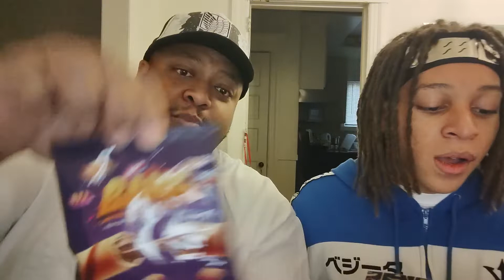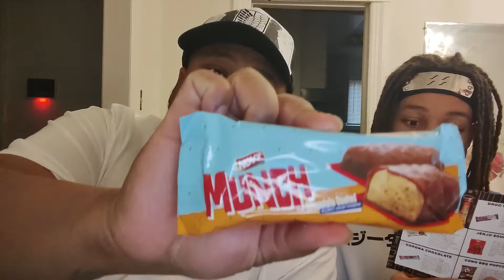Snack Crate Egypt 🇪🇬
The Wandering Ronin

Black Empath